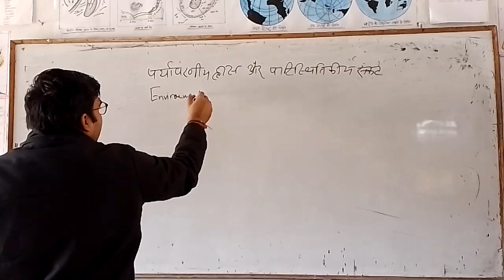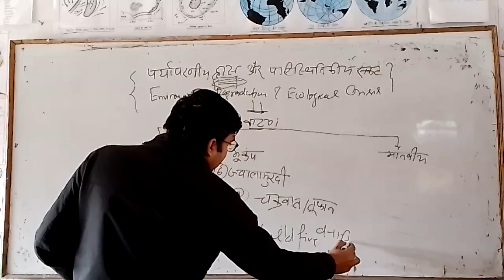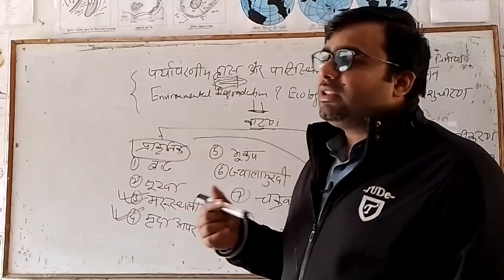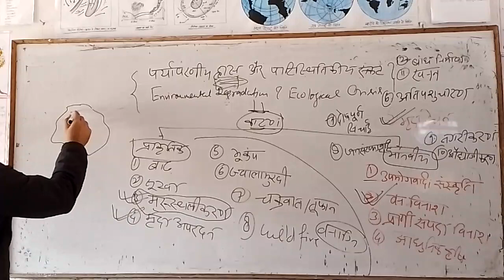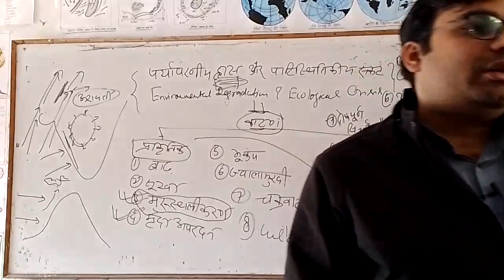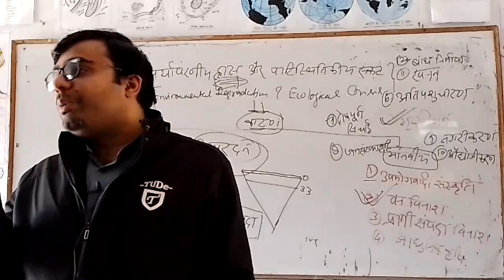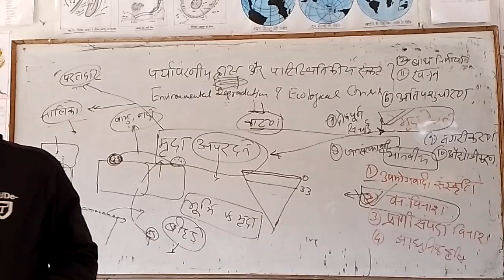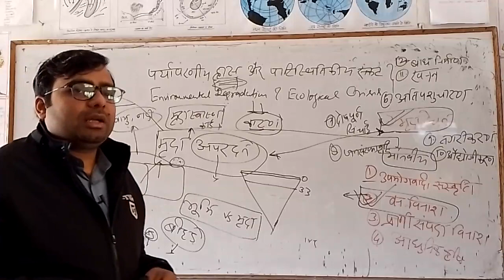Environmental Degradation | Ecological Crisis | Desertification | Soil Erosion | Wild Fire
GENERAL STUDIES GENERAL KNOWLEDGE PHYSICAL GEOGRAPHY NEP 1SEM UGC-NET UP BOARD NCERT CUET UG & PG ASSISTANT PROFESSOR EXAMS B.A. & M.A. TGT & PGT UPSC IAS UPPCS UPSSSC PET OTHER STATE & COMPETITIVE EXAMS.